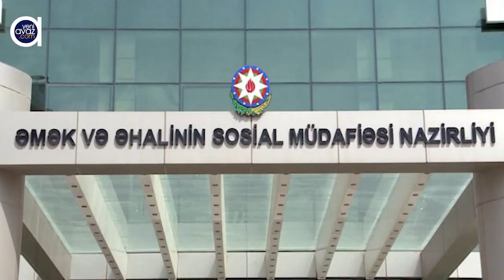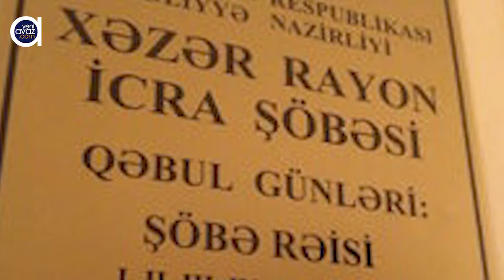Nazirlik İcra Hakimiyyətinin yüksək vəzifəli şəxsinə məxsus obyekti 25 min manata icarəyə götürür